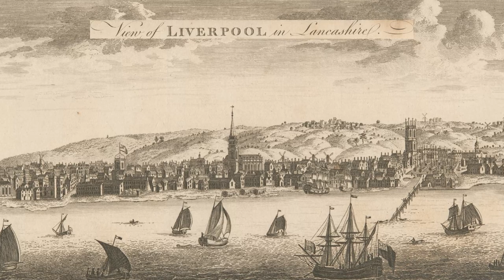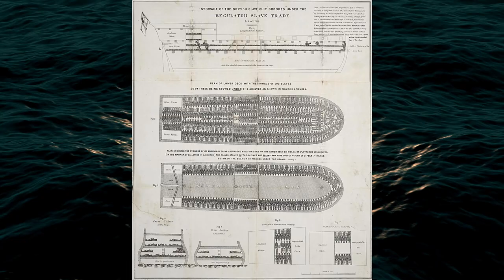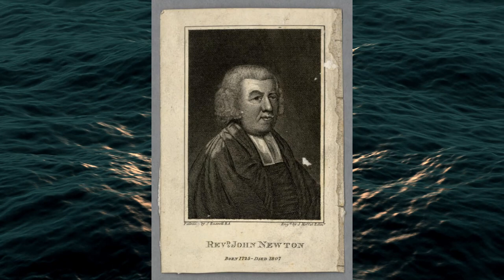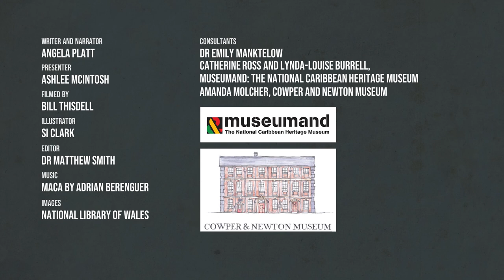What was the Transatlantic Slave Trade?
In this video made with the Cowper and Newton Museum and Museumand - the National Caribbean Heritage Museum, Ashlee McIntosh and Angela Platt examine the Transatlantic Slave Trade, drawing upon the writings of John Newton (a former slave ship captain turned abolitionist) and Olaudah Equiano (a formerly enslaved African who became an influential abolitionist writer).